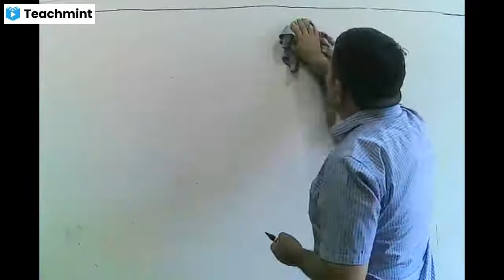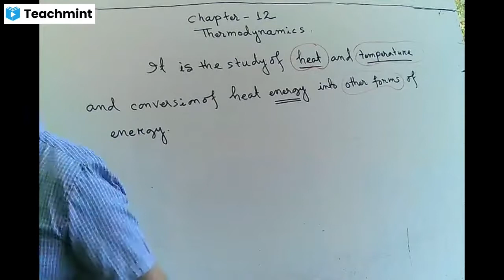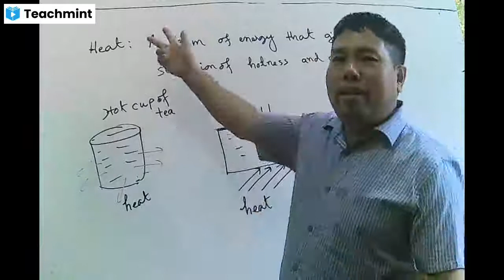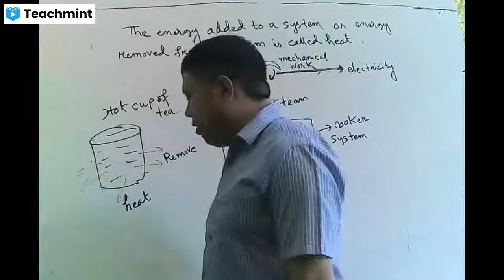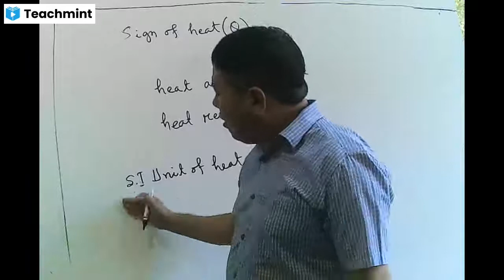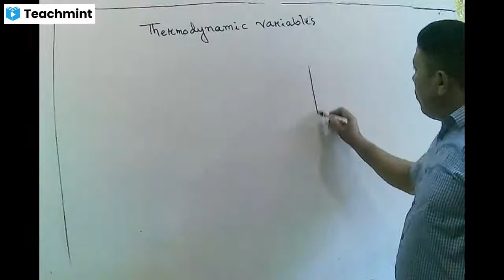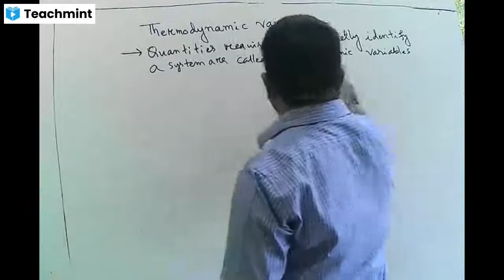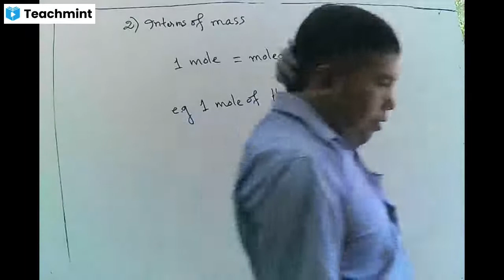THERMODYNAMICS - LECTURE 1